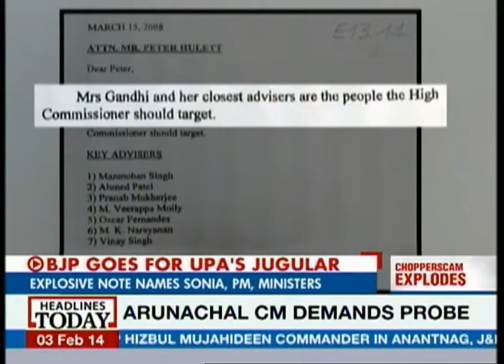BJP attacks Sonia & Manmohan about Agusta Westland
The BJP is going for the crown this time, accusing both Sonia and Manmohan of being open to corruption because their names have figured in the letter that a middleman wrote to the Agusta Westland people about who in the Indian power structure and their aides can be targetted for bribing/ bribed in order for Agusta to get the chopper deal.